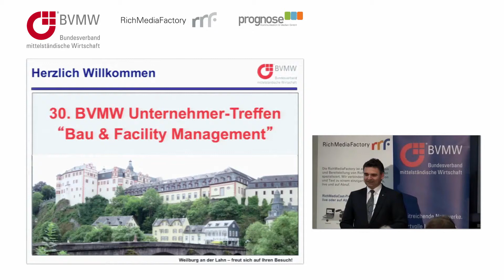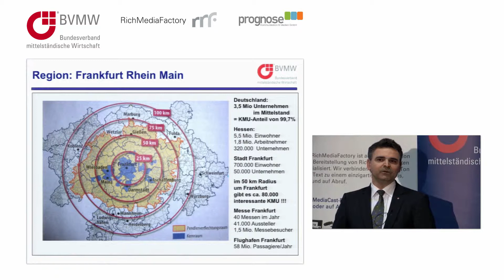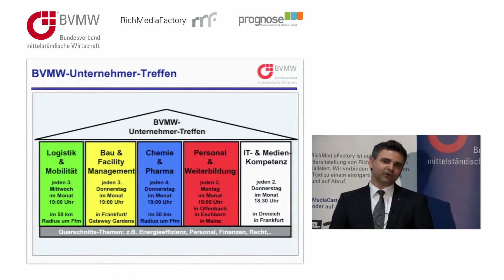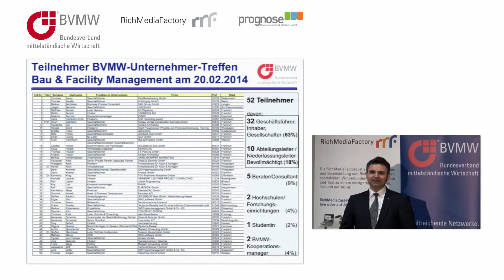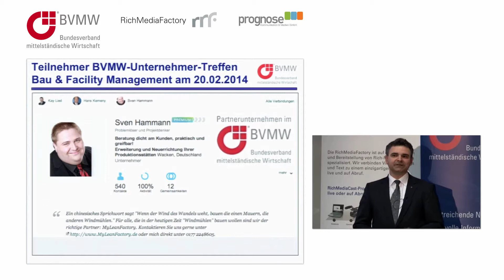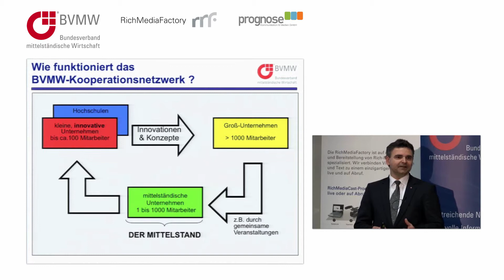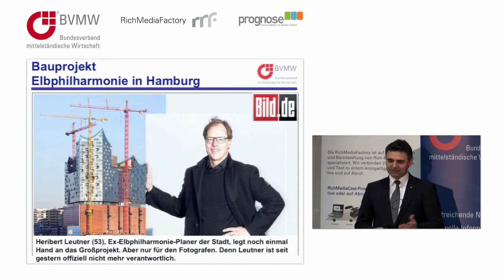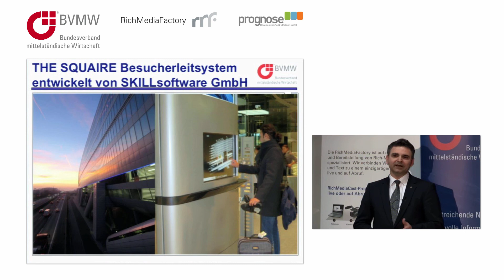Begrüßung zum 30. BVMW-Unternehmer-Treffen Bau & Facility Management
Referent:
Kay Lied, BVMW

Bauen im grossen Stil - Konzertsäle, Flughäfen + Bahnhöfe

Gibt es ein Geheimrezept für eine erfolgreiche Umsetzung großer Projekte?
Worauf ist bei der Planung zu achten?
Wie kann man sich vor unvorhergesehenen Überraschungen schützen?

Auf diese Fragen und das Thema "erfolgreiche Großbaustellen", erhalten wir wertvolle Einblicke, Impulse und Antworten von zwei TOP-Referenten:

Dipl. Ing. Heribert Leutner,
der als Projektmanager bundesweit große Bauprojekte geleitet hat, war bis März 2013 als Geschäftsführer der städtischen Baugesellschaft ReGe in Hamburger für die Elbphilharmonie (Baukosten ca. 800 Mio. EUR) verantwortlich. Anfang 2013 erklärte er seinen Rücktritt. Leutner wurde Ende März freigestellt, sprach mit 3sat aber noch einmal über Zukunftsmüdigkeit und Hoffnungsüberdruss, exorbitante architektonische Fantasien und -Loslassen. Das TV-Interview mit Herrn Leutner können Sie sich im Teil1 und Teil2 ansehen.

Dipl. Ing. Mathias Steins, SKILLsoftware GmbH
gelernter Handwerker und Architekt, hat sich nach langjähriger Tätigkeit in der Bauleitung vor 3 Jahren der Software-Branche zugewandt. Mit SKILLsoftware wurde in den letzten 2 Jahren ein mittlerweile preisgekröntes System zum Management von Bauwerken entwickelt. Das Gewinnervideo zum Telekom-Innovationspreis "BauDoc" sehen Sie hier. Kernpunkte sind die Unterstützung der Bauleiter, Gutachter, Projektsteurer, aber auch Bauunternehmen vor Ort, auf der Baustelle und deren intelligente Vernetzung mit allen Projektbeteiligten.